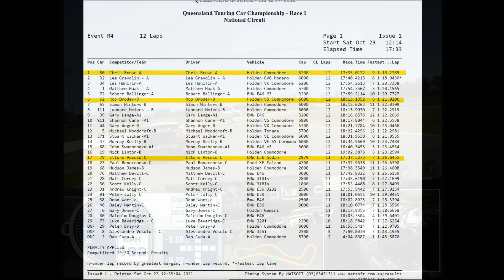QTCC Round 7 2021 ~ Queensland Raceway ~ Race 1 Highlights.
Race highlights from race 1 of the 2021 Queensland Touring Car Championship, all cars on track together. It was the seventh and final round of the Brisbane Collision Centre, Queensland Touring Car Championship at Queensland Raceway, on the weekend of October 23 and 24th 2021.
Come race with us! to see if your car is eligible.
Some of the best grass roots Australian motorsport racing is with us.